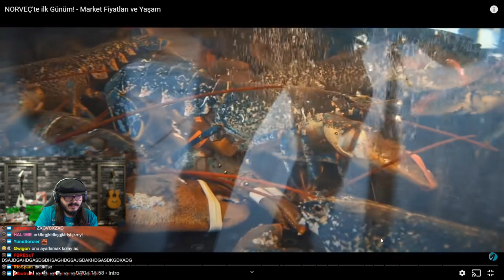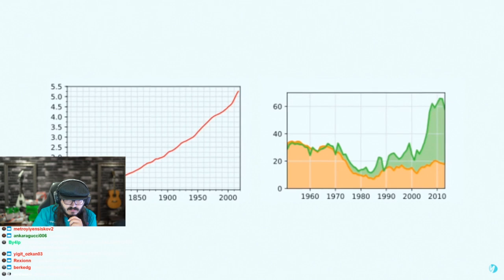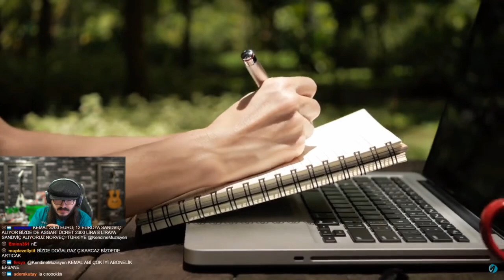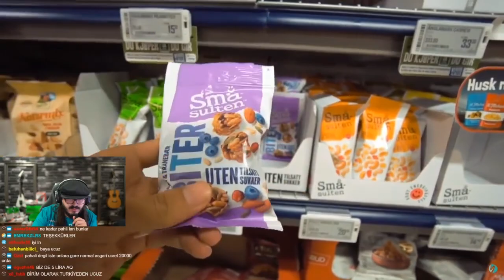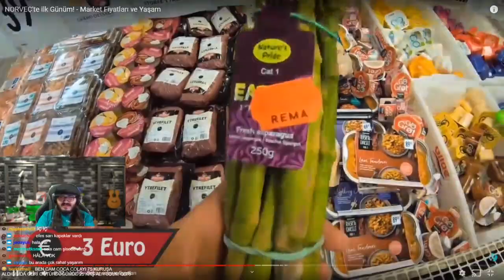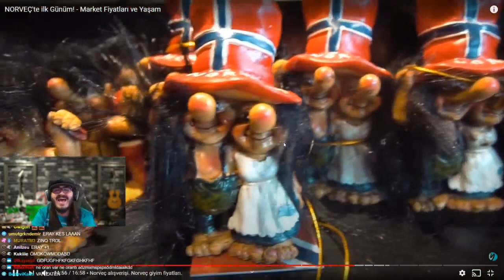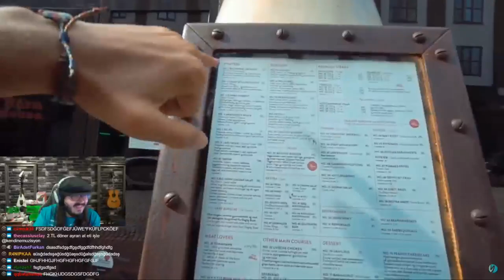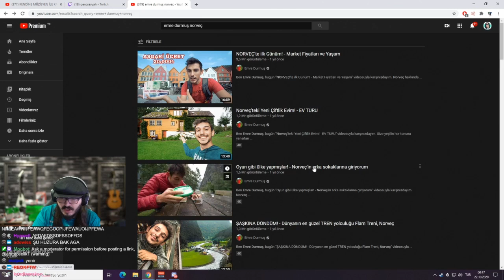Kendine Müzisyen - Emre Durmuş Norveç 'Te İlk Günüm Videosu İzliyor (22 Ekim)